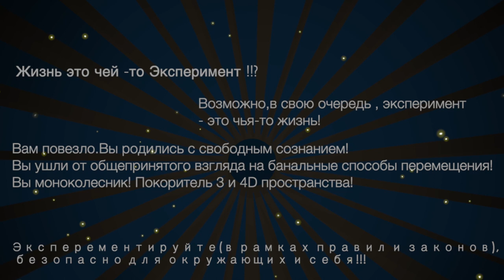На гироколесе в вагоне поезда-эксперимент! film on a gyrocycle in a train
Вся история человечества большой нескончаемый поток экспериментов.Почему ,а потому что нет  безошибочных инструкций  как и в каком направлении развиваться .
Эксперимент это способ раздвинуть  рамки привычного и найти новые перспективные пути развития во всем!
Возьмем к примеру гироколесо!Встав на гироколесо человек сначала  учится ездить ,а  потом если он уверенно ездит и хочет попробовать свои возможности управления в более сложных условиях, то он идет на эксперимент.Один из которых Вы сейчас увидите!
     The whole history of mankind is a great endless stream of experiments.Why, but because there are no infallible instructions how and in what direction to develop .
Experiment is a way to push the boundaries of the usual and find new promising ways of development in everything!
Take the gyro-wheel for example!Standing on a gyrocycle, a person first learns to ride ,and then if he rides confidently and wants to try his control capabilities in more difficult conditions, then he goes to the experiment.One of which you are about to see!